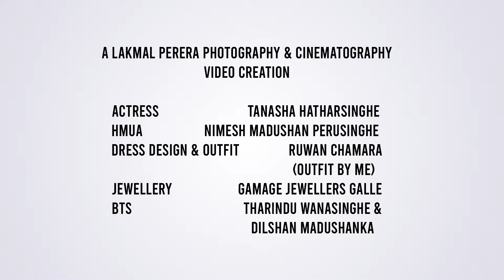Tanasha in Kandyan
Modern Kandyan bridal shoot of Tanasha Hatharasingha

Video Creation : Lakmal Perera Photography and Cinematography
Actress : Tanasha Hatharasingha
Dress and outfit : Ruwan Chamara ( Outfit By Me )
Jewellery : Gamage Jewellers Galle
BTS : Tharindu Wanasinghe & Dilshan Madushanka